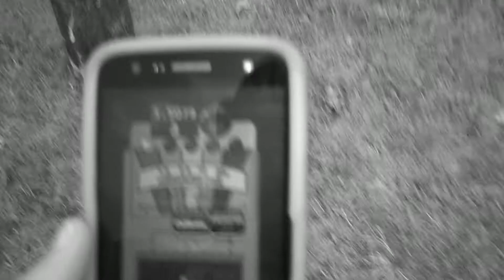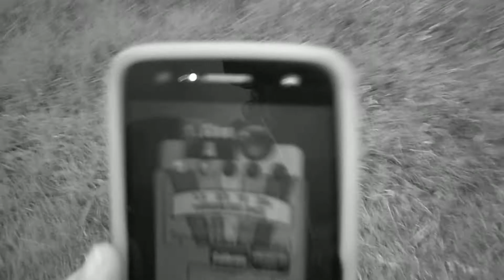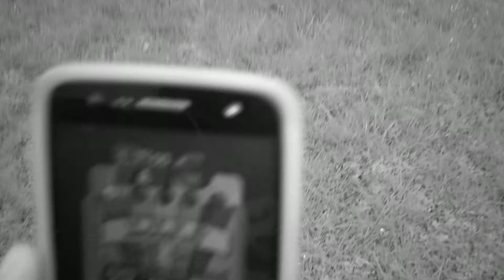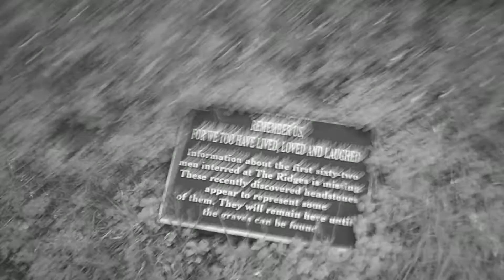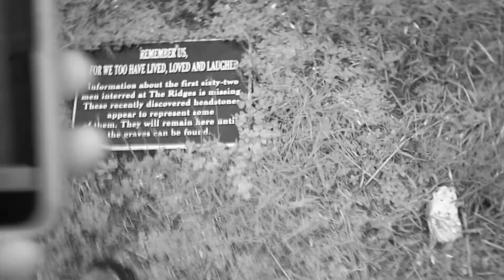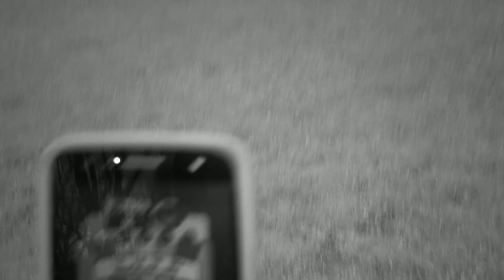Insane Asylum Cemetery/Athens, Ohio.